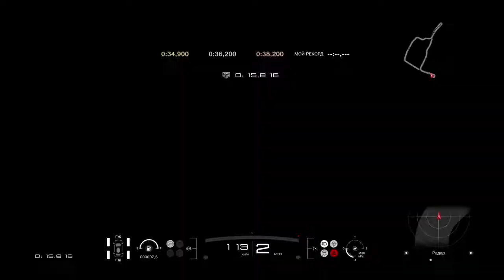Gran Turismo - Знакомство С Трасой (Токио )